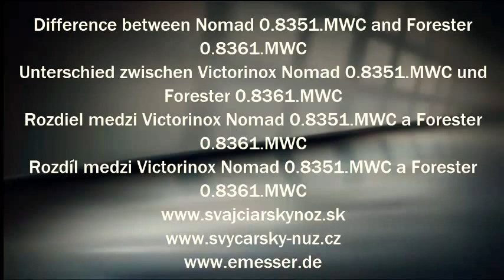Difference between Victorinox Nomad 0.8351.MWC and Forester 0.8361.MWC